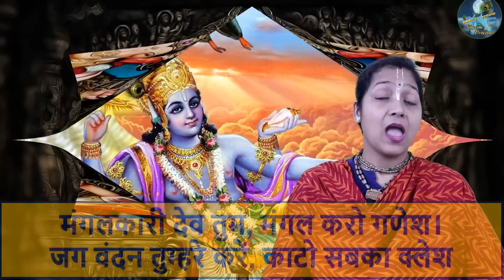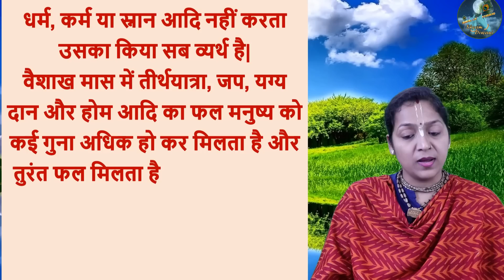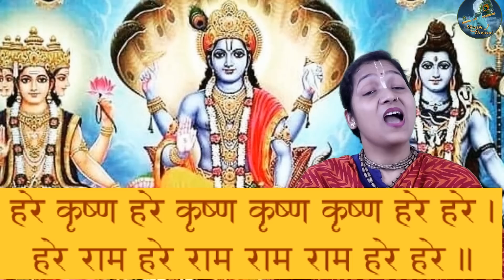वैशाख माह महत्तम अध्याय 2 - vaishakh maas mahatmya chapter 2 वैशाख महीने की कथा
vaishakh 2023, vaishakh mahina, वैशाख स्नान का महत्व, vaishakh month, vaishakh maas mahatmya, वैशाख मास माहात्म्य, vaishakh mahatmya, vaishakh maas snan